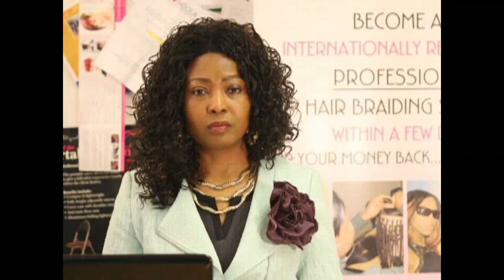A NEW LIFE DAY 15- THE 40 DAY JOURNEY